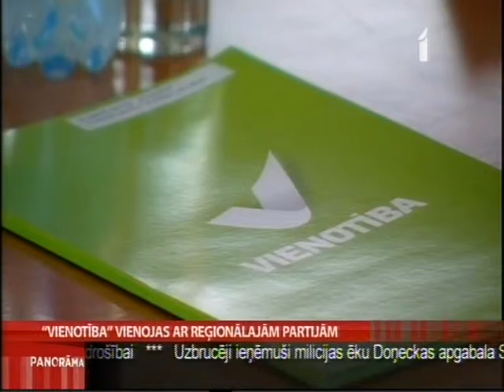Страуюма Аболтиня Виенотиба 12 4 2014